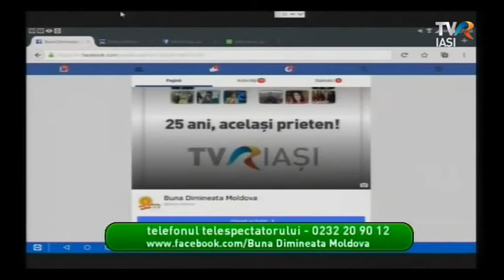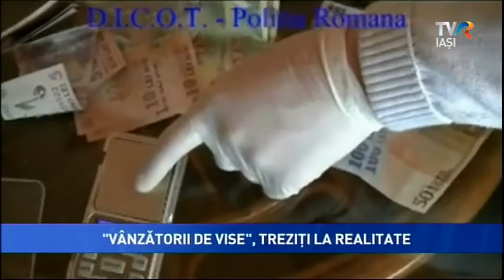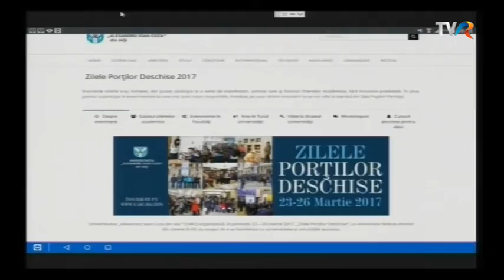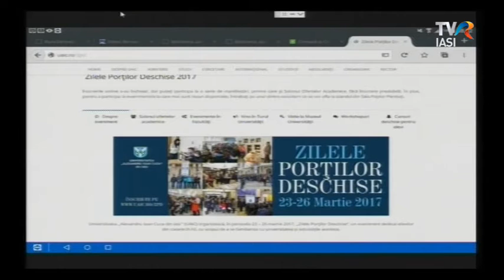Buna dimineata, Moldova! 23 martie 2017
Jurnalistul Vlad Frânghiu vă așteaptă azi, la ora 17.30, la Filiala Ion Creangă a Bibliotecii Județene Gh Asachi, să urmăriți împreună filmul "Sub aceeași stea", bazat pe romanul lui John Green.